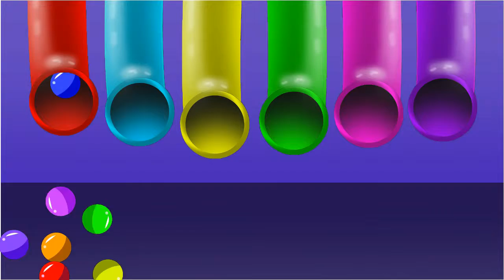Colors eggs Sponge Bob and Elephant Learn Colors for Children Finger Family Song Nursery Rhymes Lear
Colors with Surprise Eggs, Sponge Bob and Elephant !!!